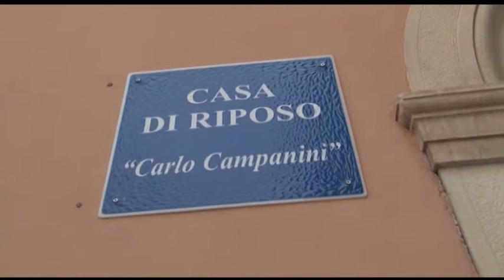SANT'OMERO, APPROVATO A MAGGIORANZA L'ADEGUAMENTO AL PROGRAMMA TRIENNALE DELLE OPERE PUBBLICHE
STOCCATA DELL' ASS.RE DI BATTISTA ALL'EX AMMINISTRAZIONE POMPIZI:  "SI VEDE LA DIFFERENZA DI UNA CASA DI RIPOSO MANUTENTATA"